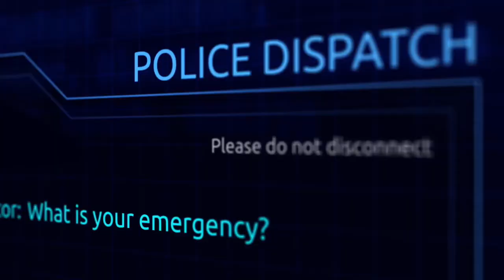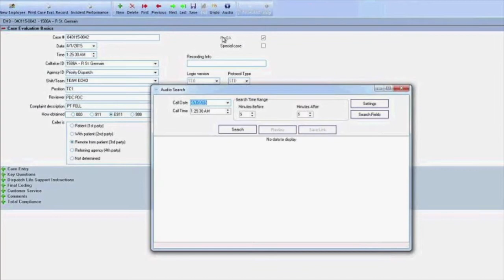Red River Regional Dispatch Center Video Case Study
In this video, Mary Phillippi, ENP, Director, Red River Regional Dispatch Center discusses her agency’s experience with NICE. Red River Regional Dispatch Center is a consolidated dispatch center that provides services across state lines (North Dakota and Minnesota). The center serves a population of approximately 250,000 people. It relies on NICE for 911 Quality Assurance, text-to-911, radio and audio recording, and to reproduce incident recordings for various requests.